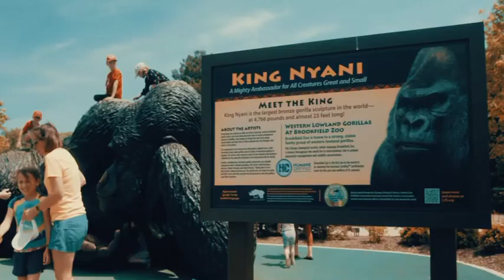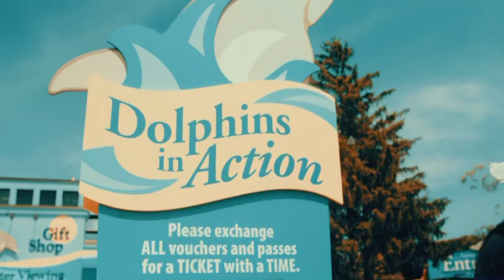Brookfield Zoo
It was a beautiful and the zoo is amazing.